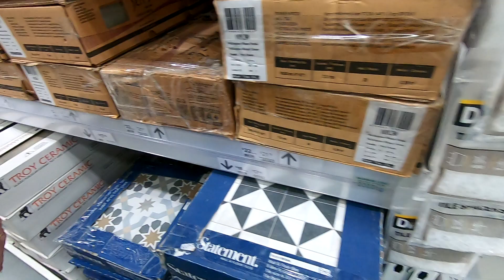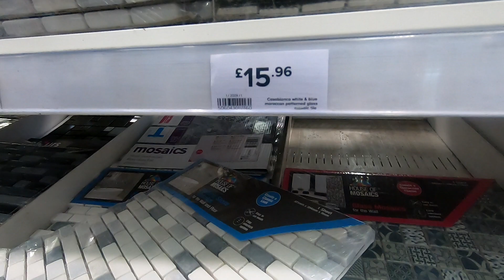IVF journey episode 39. Talking about IVF podcasts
Today we went back to the IVF clinic to talk about what happened and what happens next. I downloaded an IVF podcast and i am currently listening to them. The first episode broke me down and I started to blame myself for everything that has gone wrong. I was laying in a ball on the floor crying as I listen to the person talking (sophie) about how there sixth round of IVF had failed as this was live as the pregnancy result showed negative and she bust into tears.

I recommend you listen to this podcast as it goes into different ways to go about having children.